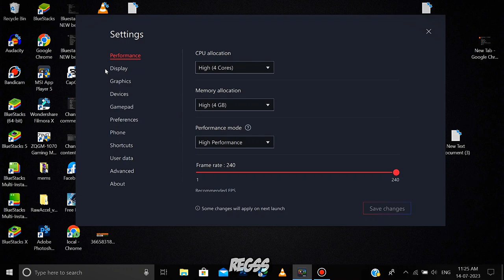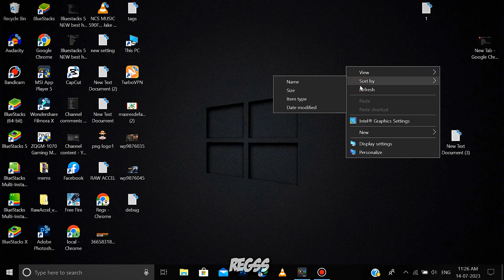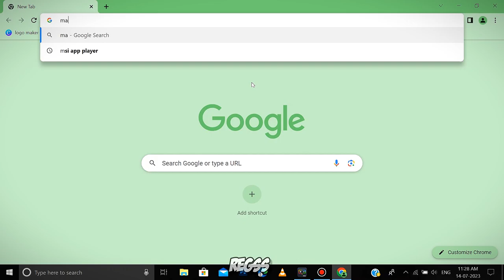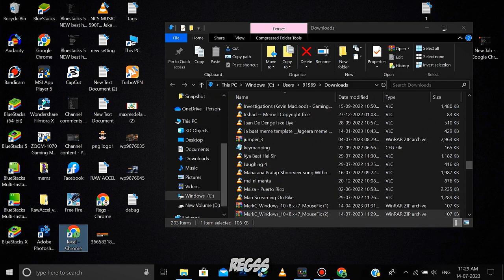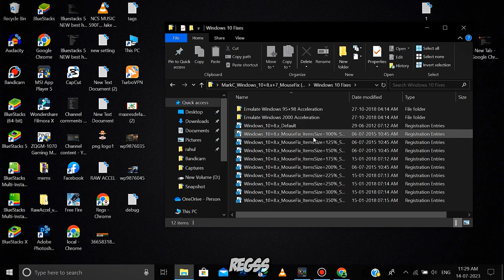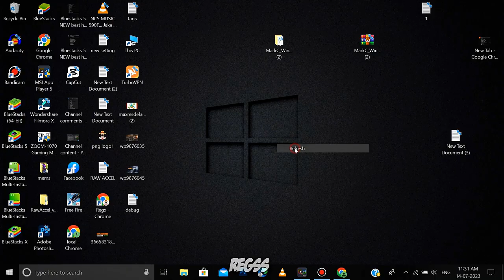BGMI Mouse Stuck & Jitter Problem Fix 🖱 | Bluestack 5 / MSI Mouse Slow Movement Problem Fix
specification -
RAM - 16GB

Tags👋

bluestacks mouse cursor problem,bgmi bluestacks backpack fix,bgmi emulator mouse cursor promblem,bgmi bluestacks 5 keymapping fix,bluestacks mouse pointer,bgmi bluestacks 5,bluestacks lag fix,bgmi bluestacks,bgmi restrict area on emulator fix,bluestack 5 emulator settings,how to hide mouse cursor in bluestacks free fire,bgmi gameloop fix,shift + w glitch bluestacks 5,how to keymap in bluestacks 5,battlegrounds mobile india on bluestacks 5,bgmi emulator fix